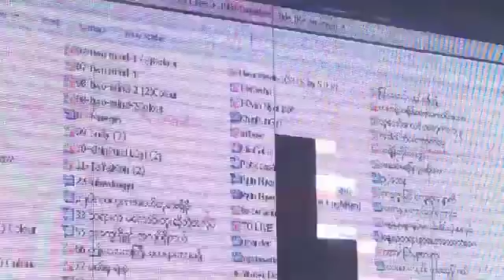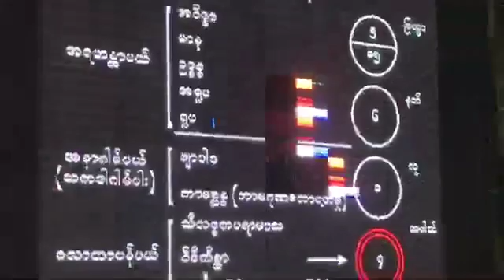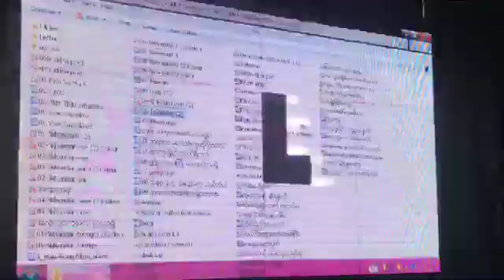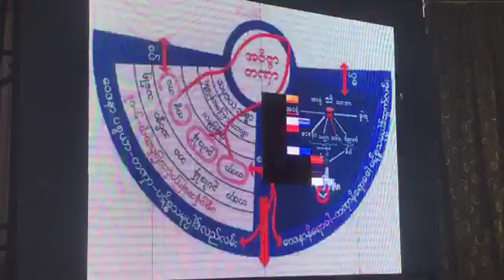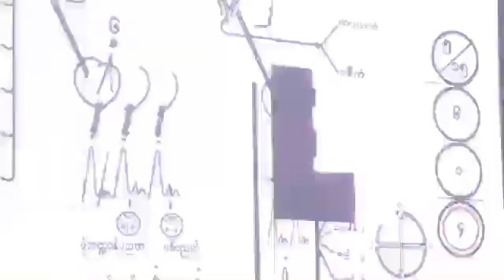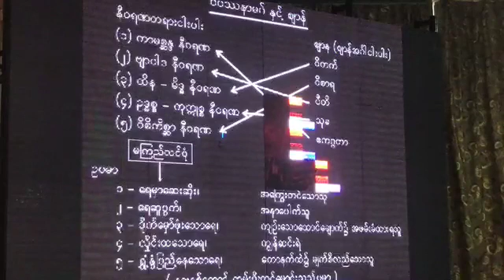​ကာမစၦနၵဗ်ာပါဒပယ္​သတ္​ရန္​{၁}(22.7.2017)​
​ကာမစၦနၵ ဗ်ာပါဒပယ္​သတ္​ရန္​{၁}(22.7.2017) ​ေမွာ္​ဘီ(ဝါးနက္​​ေခ်ာင္​း)၌က်င္​းပျပဳ႕လုပ္​အပ္​​ေသာ ပိုင္​း​ေလာ့ဆရာ​ေတာ္​ႀကီး၏{၁၀}ရက္​တရားစခန္​း စတုတၳ​ေန႔၏စတုတၳအခ်ိန္​အစီစဥ္​ျဖစ္​ပါသည္​။